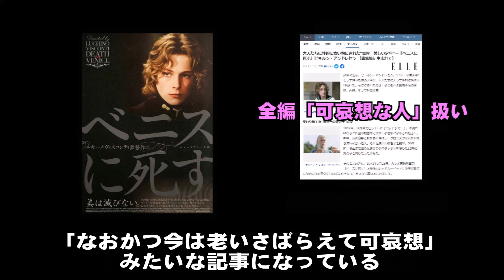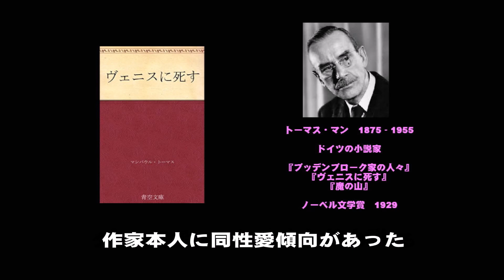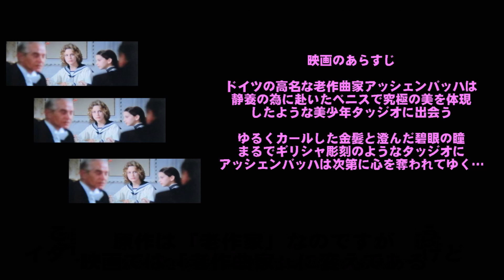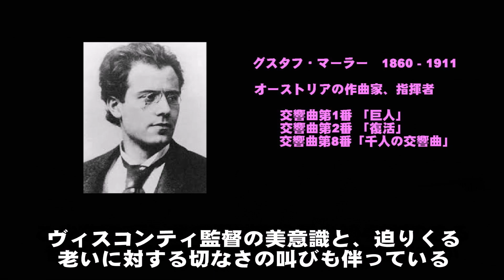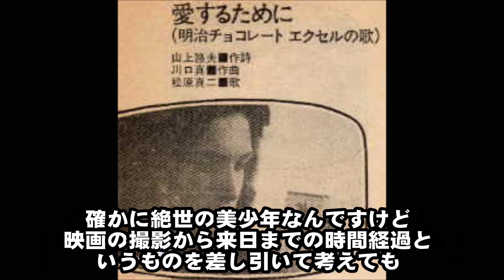美は滅びない【ベニスに死す】とは何か？1971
美少年の代名詞として半世紀余りも君臨し続ける「ビョルン・アンドレセン」。そんな彼の伝説の映画「ベニスに死す」を振り返りながら、名匠ルキノ・ヴィスコンティ監督が求めた「究極の耽美の世界」について考察していきます。

※2023年6月18日 解説を追記しました※

新チャンネルの登録お願いします

※参照動画2(タッジオのオーディション光景)